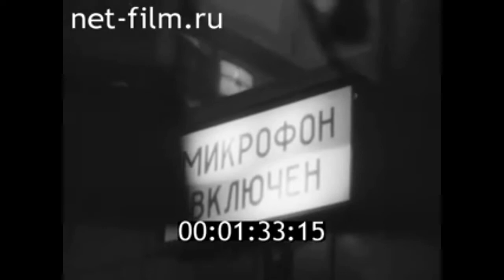1984г. с. Сасыколи колхоз имени Кирова Харабалинский район Астраханская обл